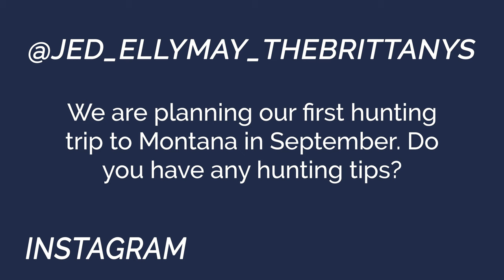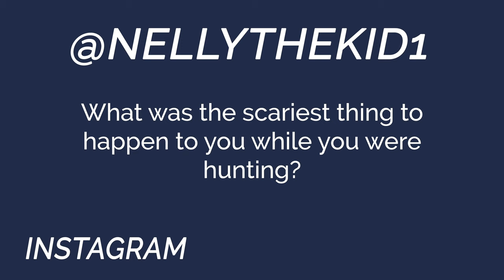You Asked We Answered - Montana Hunting Secrets - Episode 28: Part 2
Welcome to Standing Stone Kennels! In this video we talk about going hunting in Montana and hunting there for your first time! Follow along to see if your questions was answered in this YAWA.

YAWA Questions Answered:
00:00 Intro
3:10 Hunting tips for our first trip to Montana?
13:32 What is the scariest thing to happen to you while hunting?

5919 W Pleasant Valley Rd